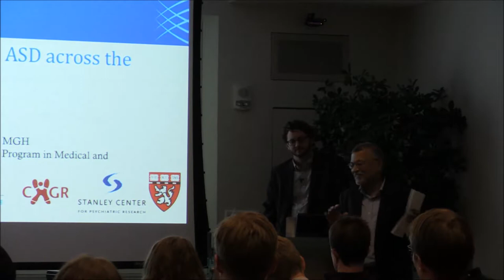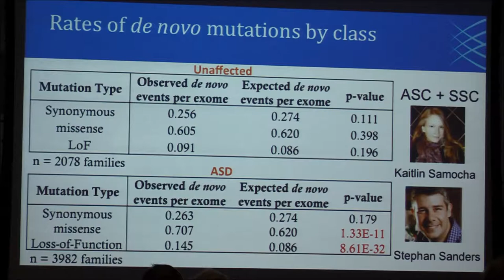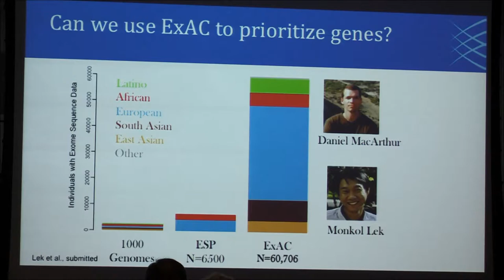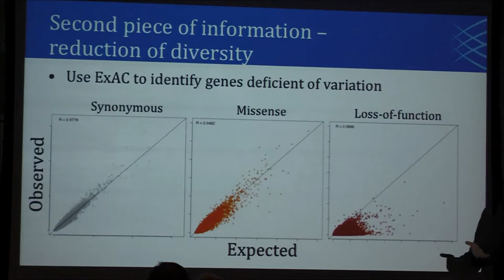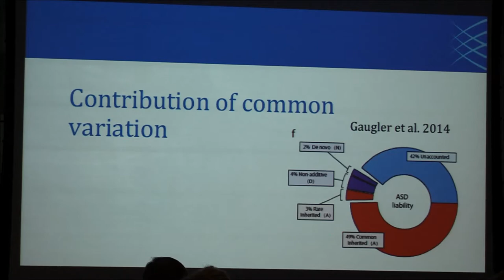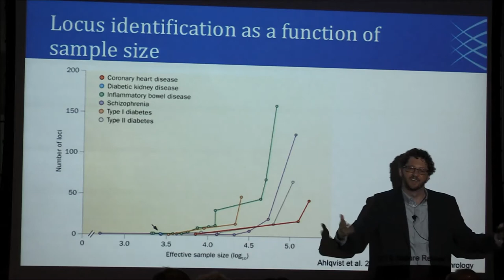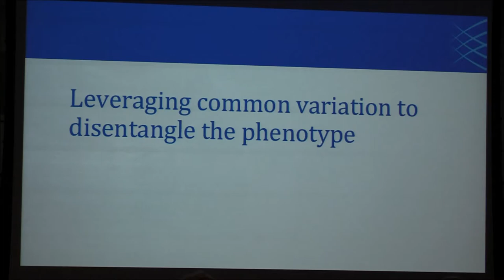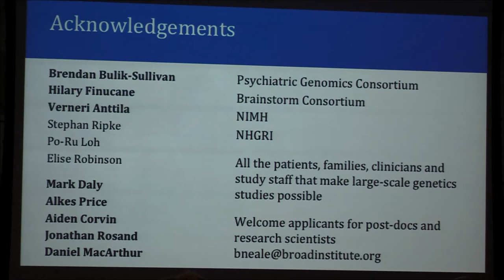Ben Neale, Ph.D.: Genetic influences on ASD across the frequency spectrum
The genetic analysis of ASD is accelerating. Increasing sample sizes are revealing risk factors across the allele frequency spectrum. This talk will provide a comprehensive view of the genetic influences on ASD, from common variation through to spontaneously arising variation. For common variation, substantial increases in sample size have started to yield significant common variant association. For rare variation, efforts to aggregate a large scale exome sequencing dataset have sharpened our ability to identify significant genetic risk factors. These studies highlight the importance of taking a comprehensive view of genetic risk and the need to continue increasing sample sizes to build the foundation for understanding the biological mechanisms that drive ASD in the population.